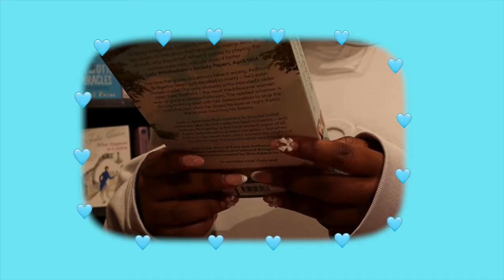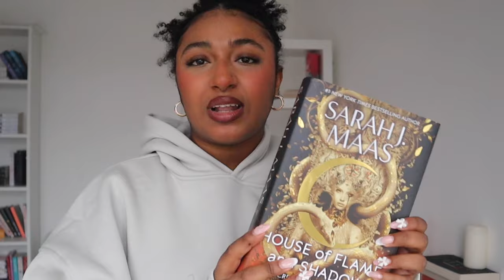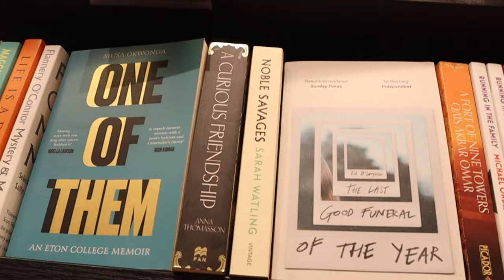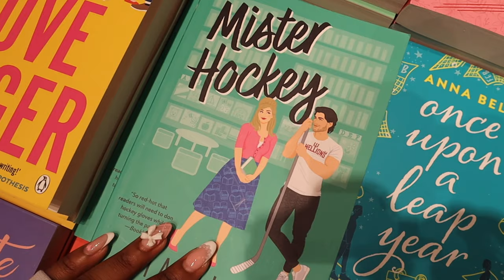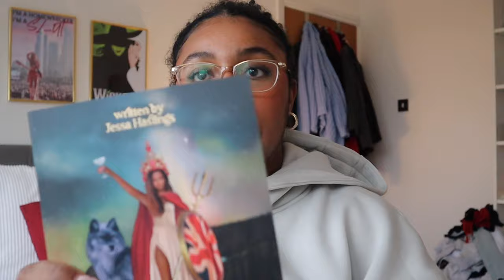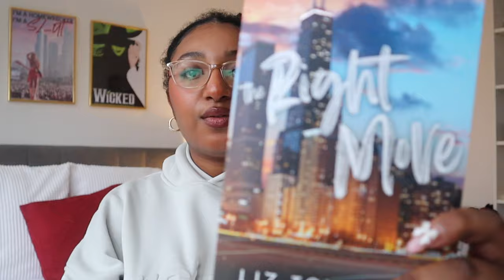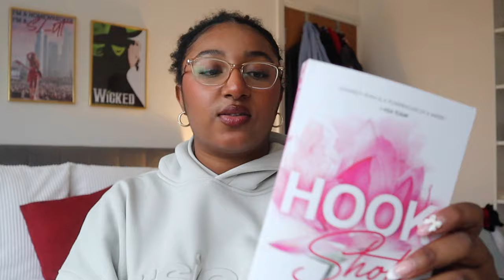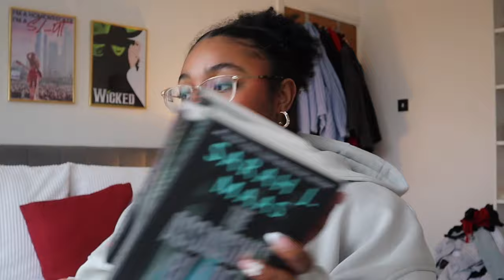[Bookstore vlog] spend the day book shopping with me + book haul! 📚⭐️💌☁️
hey my loves, spend the day book shopping with me at Waterstones, Piccadilly 📍

also i decided to switch up my thumbnail style, let me know what you think. do you prefer this style or my old thumbnails?

goal for february: 600
goal for 2024 : 1,000